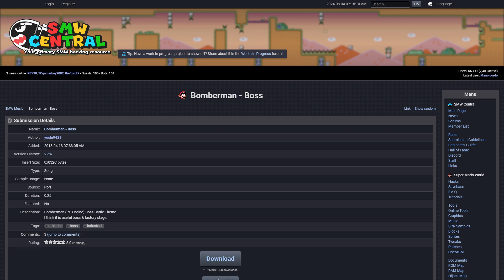SMW Custom Music: Bomberman - Boss by yoshi9429